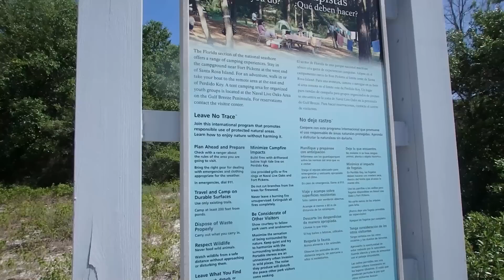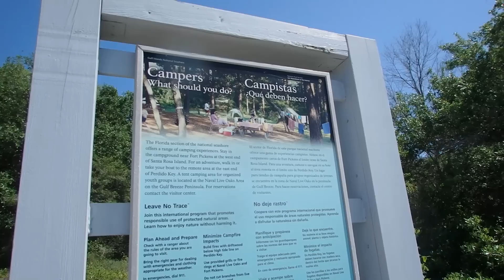Solo Kayak Camping Pensacola Florida - I caught a FISH!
Kayak Camping down near the Pensacola pass. Enjoyed catching fish with the cast net and exploring the abandoned Fort McRee was a highlight of the trip. The storms were pretty good too!

Gear Used in this Video as well as Updated Gear -
Swiftwater Crocs
Treo Chair
Paddle Leash
Bilge Pump
Camera (Olympus TG 860)
Camera Tripod
PFD Stolquist Trekker
Dry Bags
Map Case
Adventure Medical Kit
Rav Battery Pack
Stanley Cook Set
Dry Compression Sack

Please watch my Latest Adventure: "Lost Hiker - Day Hike To Overnighter - Unprepared Survival"